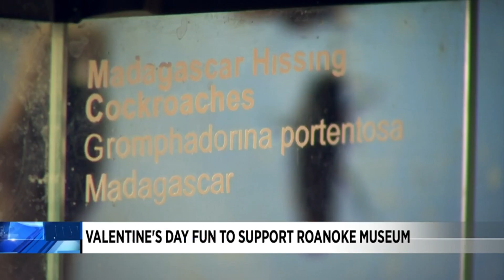Name a hissing cockroach after someone special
It's a unique fundraiser at the Science Museum of Western Virginia